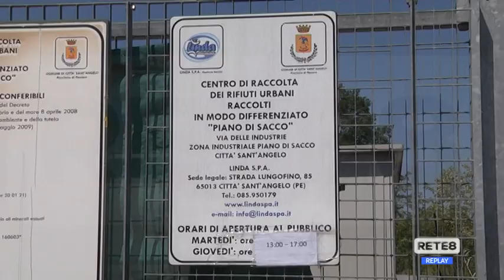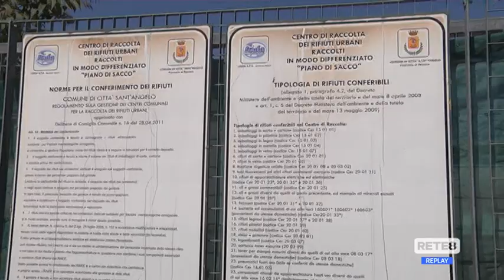Città Sant’Angelo - Biodigestore: "Capire bene il progetto"